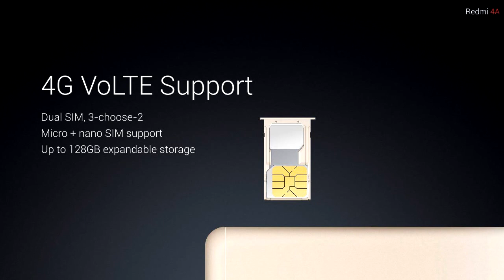Xiaomi Redmi 4A Smartphone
Redmi 4A - Power to Everyone.

Our boldest step yet in delivering on the promise of ‘Innovation for Everyone’ Meet the next game-changer in the Redmi line-up: the beautiful all-new Redmi 4A!

Redmi 4A - a powerful smartphone which has an ‘A’ not only in its name, but in spirit as well. Check out what makes this 'A' lister stand out:

- Powerful Qualcomm Snapdragon 425 processor Quad core
- Made out of a single-piece of polycarbonate body
- Rich 5” HD display - Super thin at just 8.5mm
- Full day battery life with 3120mAh battery
- Seamless performance with 2GB RAM
- No compromises with 16GB storage expandable up to 128GB
- 13MP primary camera with 5-element lens, f/2.2 aperture, HDR and real-time filters
- 5MP front-camera with a fully revamped Beautify
- Dual SIM, dual standby [nano and micro SIM]
- IR remote that supports appliances from thousands of brands
- Available in Gold, Dark Grey and Rose Gold